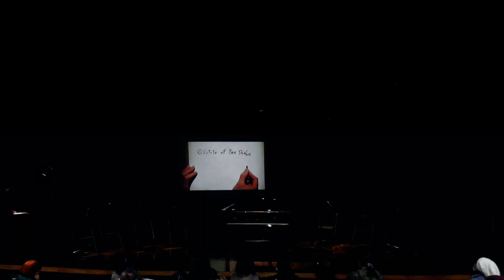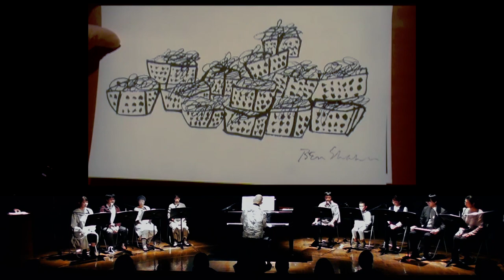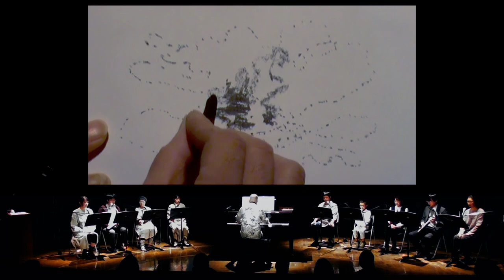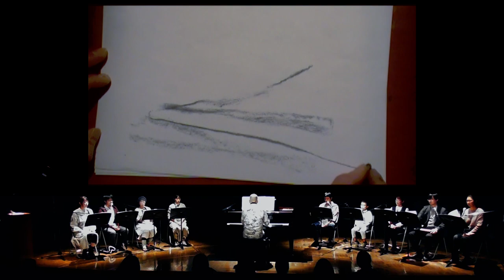河合拓始作曲「ここが家だ」(2022)(言葉：アーサー・ビナード) Takuji KAWAI: Home Is Here (words by Arthur BINARD)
＊演奏開始は 3:25から。＊English info below. Music starts at 3:25.
河合拓始(作曲)「ここが家だ」(2022)  〜絵本「ここが家だ ベン・シャーンの第五福竜丸」(ベン・シャーン絵/アーサー・ビナード文・構成)に基づく〜

群読・歌唱：栫大也、神山孝史、川内依子、きたむらかずみ、佐々恭子、長津結一郎、松崎壱慧、松崎早織、森泉敦子
ピアノ：河合拓始
映像投影・ライブドローイング：生島国宜

2022年12月19日　アクロス福岡・円形ホール(福岡県福岡市)
録音・ミックス：江島正剛
録画・編集：神山孝史
ピアノ調律：川内順一朗
舞台照明：内田正信

"Home Is Here" composed by Takuji KAWAI (2022)
based on a picture book "Home Is Here - A Tale Of Lucky Dragon" (text in Japanese by Arthur BINARD, paintings/drawings by Ben SHAHN)(Shueisha, 2006)

recitation/singing: Masaya KAKOI, Takashi KAMIYAMA, Yoriko KAWACHI, Kazumi KITAMURA, Kyoko SASA, Yuichiro NAGATSU, Ikkei MATSUZAKI, Saori MATSUZAKI, Atsuko MORIIZUMI
piano: Takuji KAWAI
screening of Shahns/live drawing: Kuniyoshi IKUSHIMA

19th December, 2022 at Acros Fukuoka Arena Hall, Fukuoka, Japan
sound recorded and mixed by Seigo EJIMA
video recorded and edited by Takashi KAMIYAMA
piano tuner: Jun'ichiro KAWACHI
stage lighting: Masanobu UCHIDA